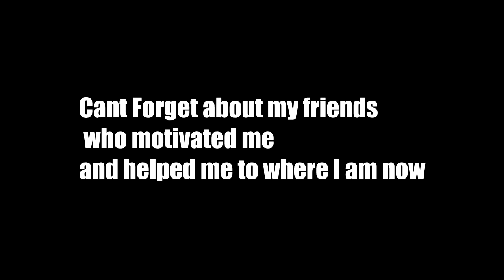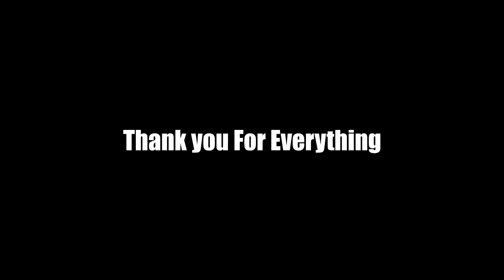100 Subscribers Montage!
Sorry, this video was short i didn't want to leave you guys with no upload today.
But overall I thank you guys for everything.

Without you guys, I Probably would've stopped without your support.